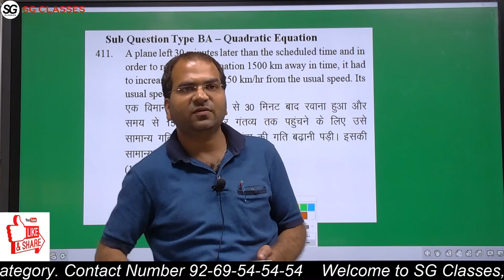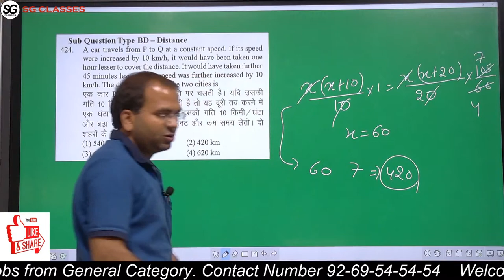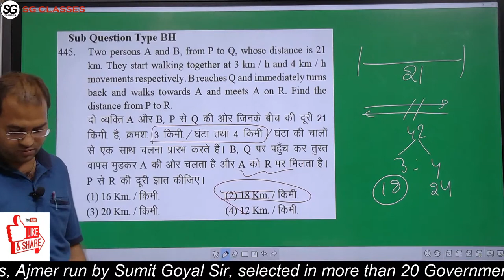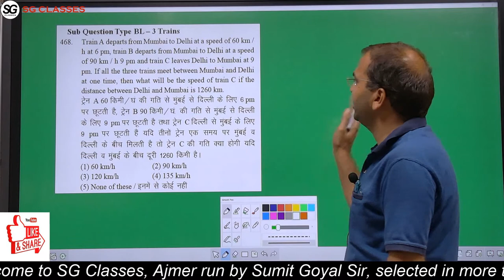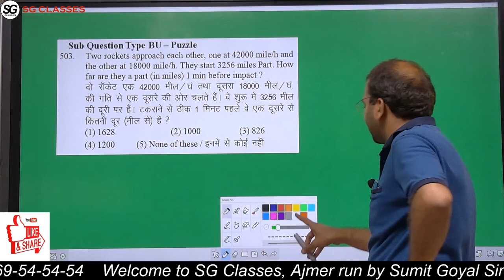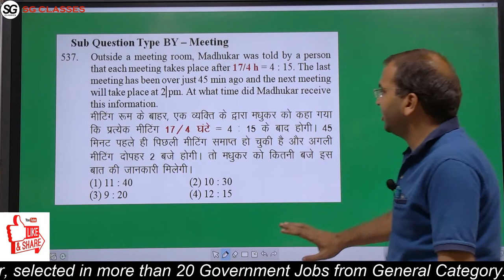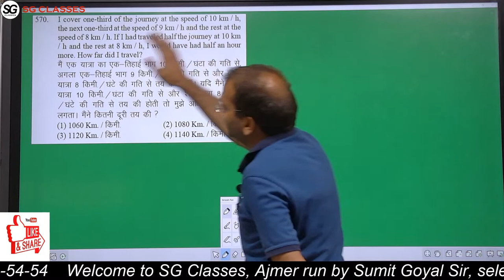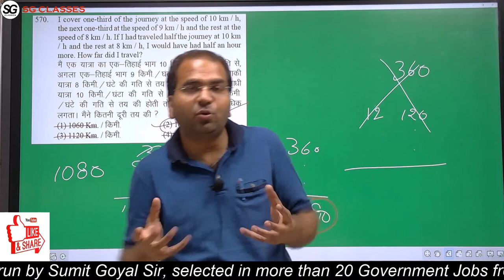Time Speed and Distance Part 18 Video Number 1 Live Sumit Goyal Sir at 4 PM on 03 July 2020